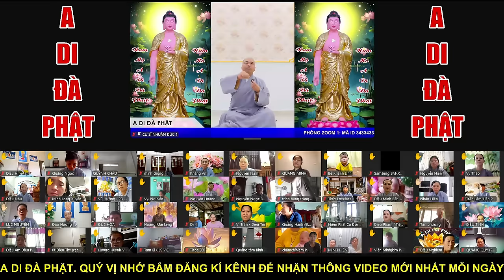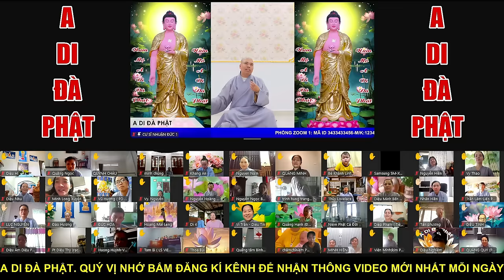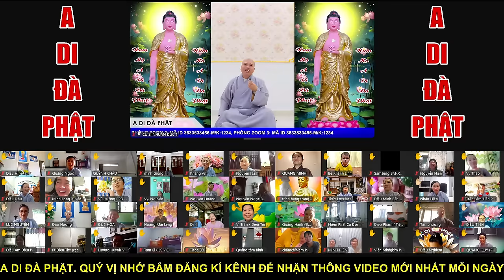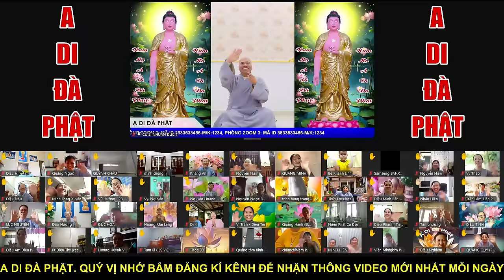BÀI CHIA SẺ MỚI NHẤT TRƯA NAY 11.11.2024 - CƯ SĨ NHUẬN ĐỨC